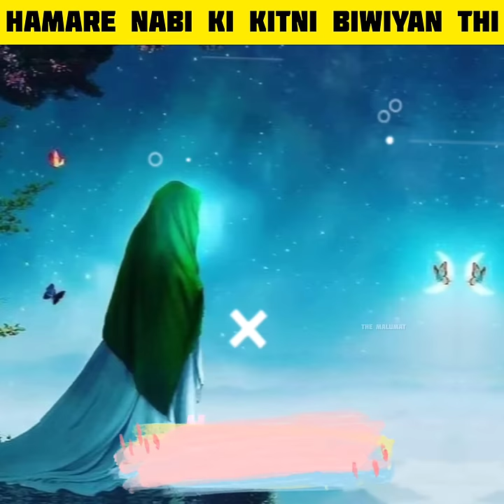Hamare nabi ki kitni biwiyan thi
(topic cover)
1. hamare nabi ki kitni biwiyan thi
2. hazrat muhammad ki kitni biwiyan thi
3. hamare nabi ki kitni biwi thi
4. hazrat muhammad ki kitni biwi thi